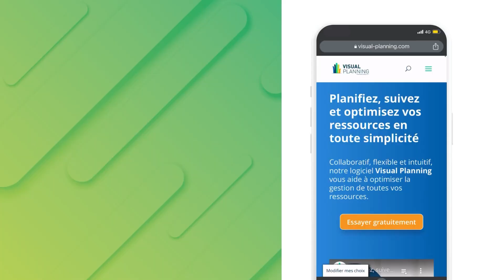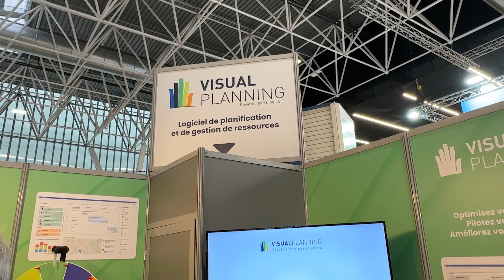Salon SIANE Industries 2023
Revivez les temps forts de ces 3 jours intenses et riches en échanges autour de la planification ainsi que de l'optimisation des ressources au salon SIANE Industries 2023 à MEETT - Parc des Expositions de Toulouse.

Visual Planning © est la marque déposée de Stilog I.S.T.